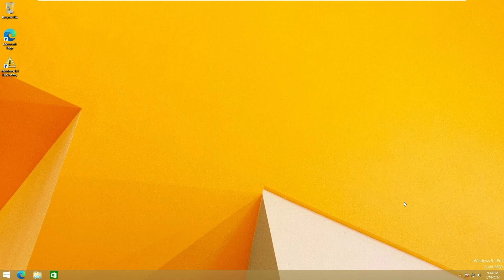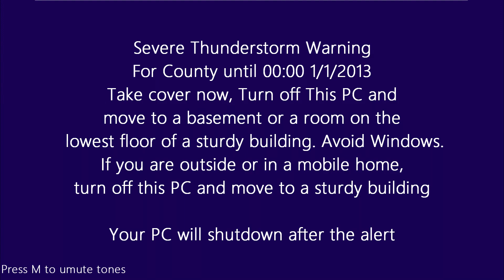Windows 8.1 Unused EAS Screen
enter text here